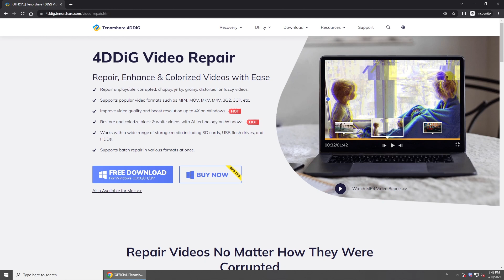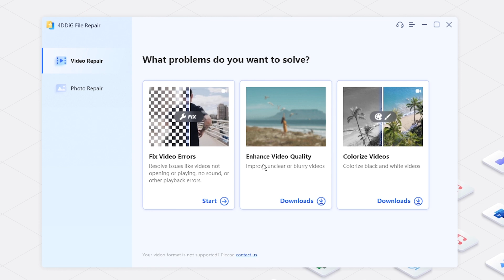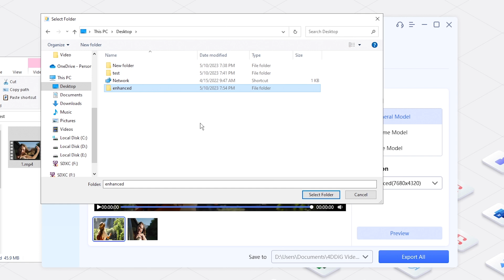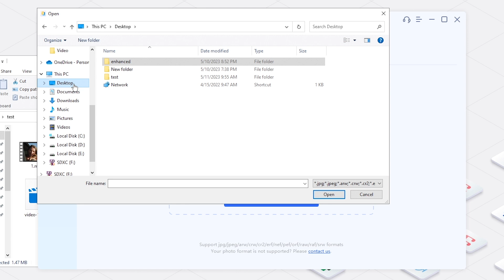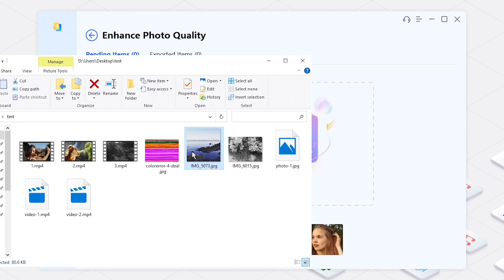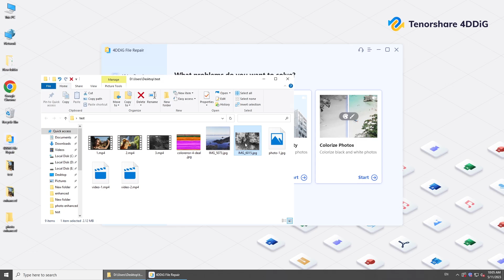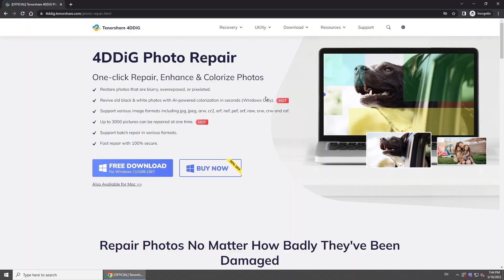4DDiG File Repair V2.0.0 Guide: How to Repair/Enhance/Colorize Videos & Photos [All in One Solution]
Here is how to use 4DDiG File Repair. With this updated software, you can simply repair/enhance/colorize your videos or photos just in one click. Check this guide video and get the newest 4DDiG File Repair

📌Timestamps:
00:00 Intro
00:22 Feature 1: Repair Videos
01:27 Feature 2: Enhance Video Quality
02:42 Feature 3: Colorize Videos
03:35 Feature 4: Repair Photos
04:28 Feature 5: Enhance Photo Quality
05:30 Feature 6: Colorize Photos